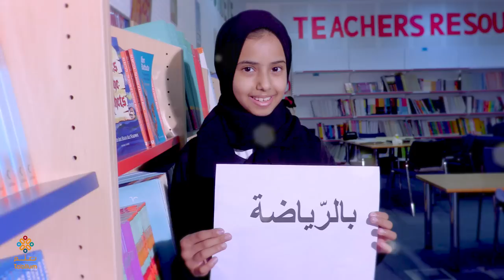أغنية كأس العالم قطر 2022 | الرياضة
World Cup Qatar 2022 Song
"The Sport"

Lyrics/ Hashem Fathi
Composer/ Mahmoud Hamdy

 AJA Enshaad Team
Mr Mahmoud Hamdi
Abdullah Nihal
Hamza Dergham

Islam Rabie
Emad Hamdy

A special thanks For
AL Jazeera Academy Team
Dr. Shuja Uddin - Principal
Mr Jamie Liddell - Head of Primary
Mr James McAleese - Head Of Secondary
Mr. Faheem Javaid
Ms Naima
Mr Belal Elkholy
Mr Mahmoud Hamdy
Ms Egbal Mukhtar
Mr Germin Ahmed
Ms Junea Reyes
Ms Ouiem Mejri
Ms Nenett Quiambao
Mr Thomas Stickings
All AJA Students

Thanks For
Al Maha Academy for Boys Team
Mr. Peter - Principal
Mr Michael Myford  - Head of Primary
Mr Steven Roger  - Head Of Secondary
Mr Craig Anthony
Ms Sofia Elotmani
All AMAB Students

Thanks For
Al Maha Academy for Girls Team
Ms Nadia Waja - Principal
Ms Karen Young  - Head of Primary
Ms Sdaqat Jabeen  - Head Of Secondary
Ms Farhana
Ms Aroua
All AMAG Students

Orchestration / Sherif Abdel Salam
Recording / Mohamed Odeh
Filming & Editing/ ElSayed

Thanks to
Mr. Mohammad Aboqadah
School Improvement Consultant

Produced By
Ta'allum Group

Directed by
ElSayed El Adl